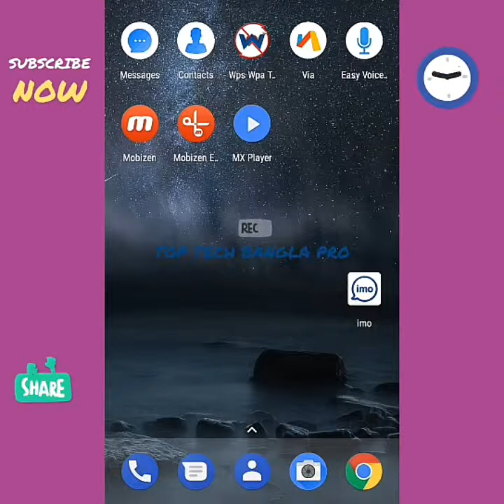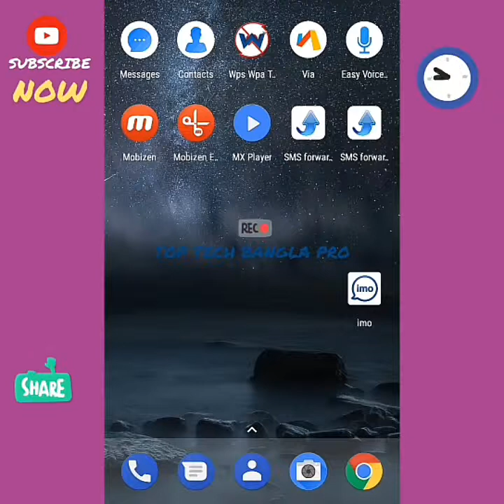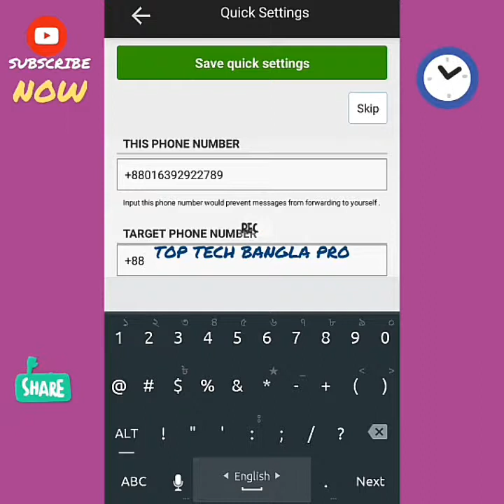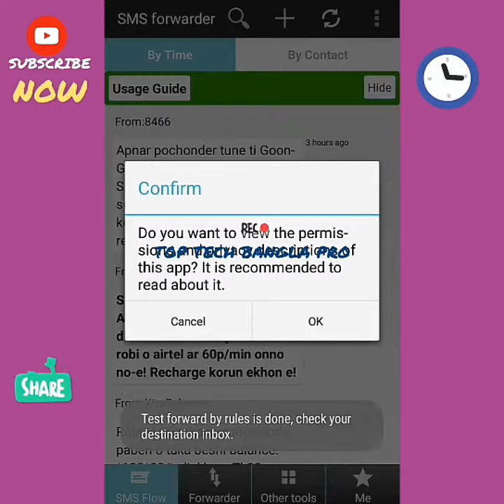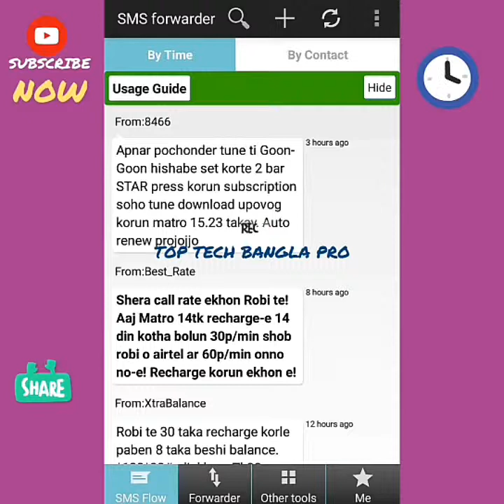How To Forward Other Sim Sms In Bangla - Top Tech Bangla Pro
How To Forward Other Sim Sms In Bangla

Hello everyone today I am going to show how to forward other sim sms in your sim in bangla. This tips help to save your teen age child. This is sms forwarding app for Android.

Songs-